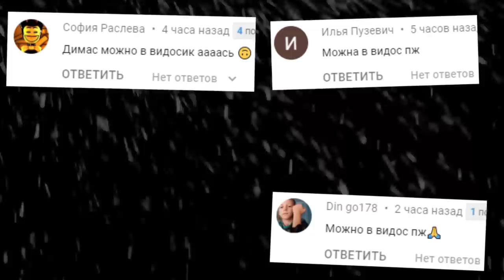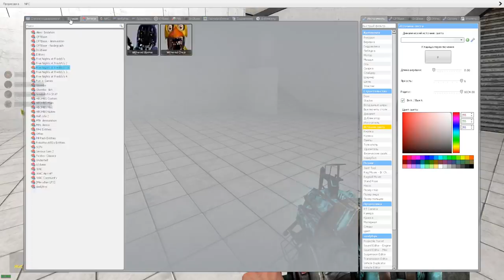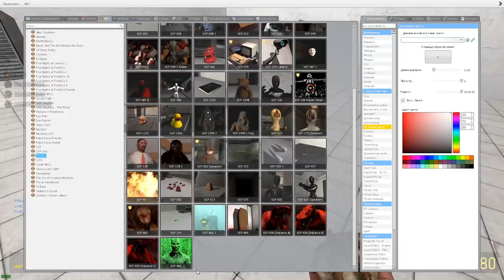КАКОЙ SCP САМЫЙ КРУТОЙ СЦП ГАРРИС МОД ► Garry's Mod